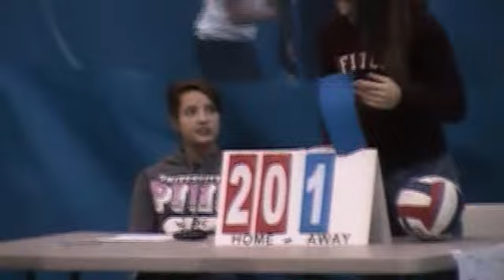CWRU Men's Volleyball Club Tournament 11-19-11 Part 2 DivX 16:9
or any other Flash Download Application.